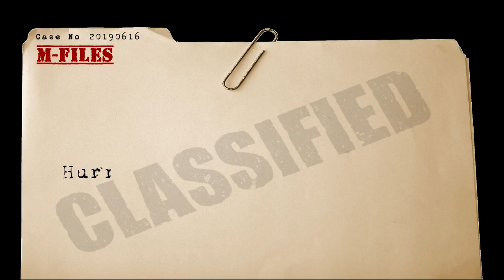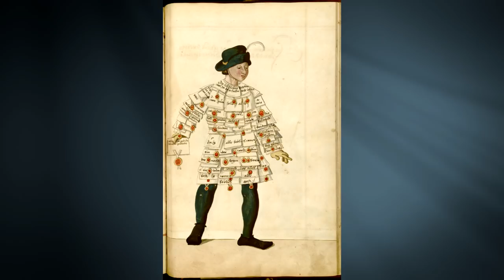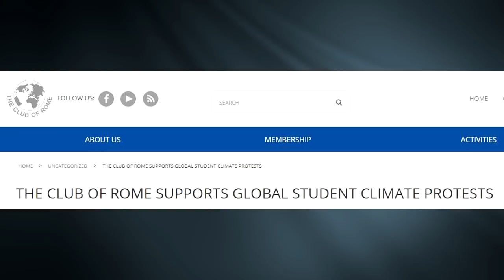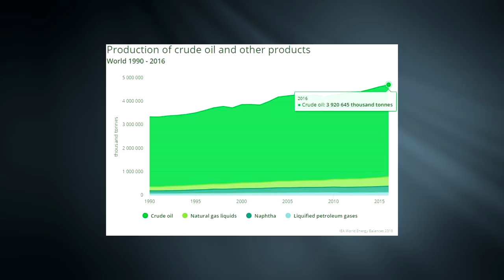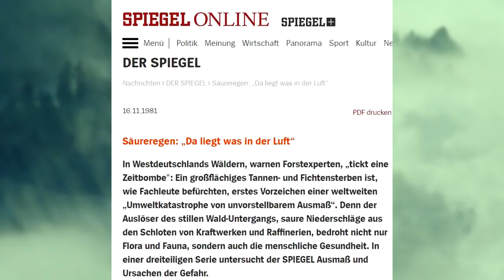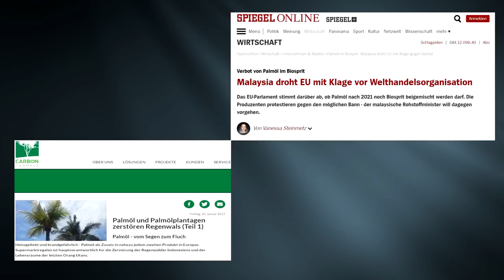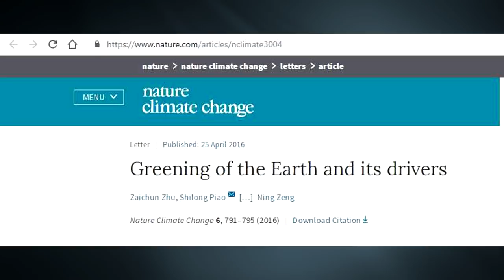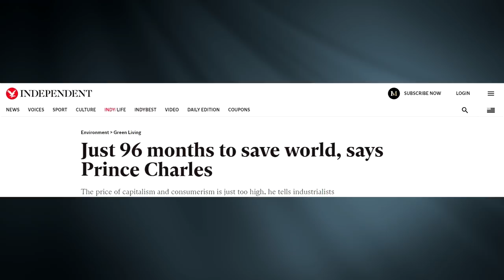Hurra, die Welt geht unter! Oder doch nicht? Die Umwelt & Klima Hysterie - Mfiles 68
Hurra, diese Welt geht unter! Oder doch nicht? In diesem Beitrag befassen wir uns mit der Angst, der Angst vor dem dem Zusammenbruch der Ökologischen Systeme, der Angst vor dem Waldsterben.Der Angst vor dem Pflanzendünger CO2.
Wie steht es um unsere Mutter Erde? Und wieso befleißigt sich auch der Adel am verbreiten Düstere umwelt Prophetien?

The Tower of Light - Beginnings (Intro)
MK2 - Move Out
HOVATOFF - Tibet
Doug Maxwell - Etherial Choir Ascends

Quellen:

Was wurde eigentlich aus dem Waldsterben?
„Lamettasyndrom“ und „Säuresteppe“: Das Waldsterben und die Forstwissenschaften 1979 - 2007
Human Activity in China and India Dominates the Greening of Earth, NASA Study Shows

Klimawandel, Klimawandel folgen,Angst,Klima-Hysterie, Club of Rome, Oil peak,
Die Grenzen des Wachstums, Armageddon,Statistik,Dystopien, Waldsterben, Der Spegel
Nasa, NASA Study,CO2,Prince Charles, Biosphäre, Erde